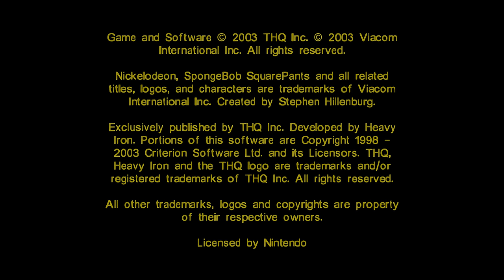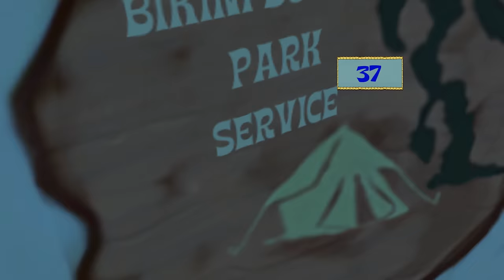SpongeBob SquarePants Battle for Bikini Bottom - Longplay | 100% [4K]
In this Longplay of the console version of SpongeBob SquarePants Battle for Bikini Bottom I play through the whole game finishing it 100% by collecting all 100 Golden Spatulas. I collect all of Patrick's Lost Socks, all Level Specific Collectibles, do all Payments, open all Teleport Boxes and collect all loose Shiny Objects.

I also try to playthrough the game as smoothly and quickly as possible doing almost everything the way the developers intended. I didn't take any damage or deaths in this walkthrough except when intended like for example for Shiny Object grinding.

SpongeBob SquarePants Battle for Bikini Bottom [2003]
Playstation 2 / [Nintendo GameCube] / Xbox / PC / Game Boy Advance
100% Walkthrough | Playing through the whole game
16:9 Aspect Ratio - Real Widescreen
4K (UHD) [3840p x 2160p] 60fps

Timestamps:
0:00:59 - Prologue

0:04:37 - Bikini Bottom Area 1
0:19:45 - Jellyfish Fields
1:04:09 - Downtown Bikini Bottom
1:34:24 - Goo Lagoon
2:08:35 - Poseidome | Boss Robot Sandy

2:14:28 - Bikini Bottom Area 2
2:23:37 - Rock Bottom
3:01:42 - Mermalair
3:30:22 - Sand Mountain
4:07:48 - Industrial Park | Boss Robot Patrick

4:14:07 - Bikini Bottom Area 3
4:25:50 - Backtracking
4:32:40 - Kelp Forest
5:06:11 - Flying Dutchman's Graveyard
5:31:14 - SpongeBob's Dream

5:55:09 - Grinding Shiny Objects
6:24:35 - Patrick
6:27:17 - Mr. Krabs
6:30:21 - Chum Bucket Lab | Boss Robot SpongeBob

6:36:55 - Epilogue

6:39:23 - Secret Cutscene
6:40:09 - Credits | SpongeBall Arena
6:44:22 - 100%
6:45:39 - Police Station | Robot Viewer
6:49:04 - Theater | Concept Art
6:51:14 - Eastereggs
6:52:42 - Skee-Ball
6:53:51 - Grinding Shiny Objects 2 | SBA
7:00:11 - Attract Demo
7:02:41 - Cheats

Extra Timestamps are in the Comment Section!